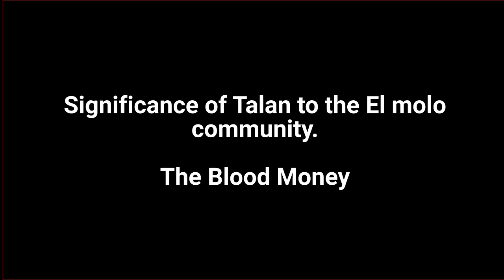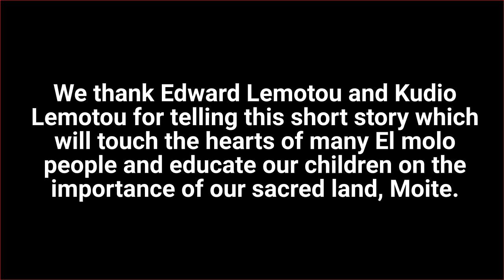El Molo, Kenya: Blood Money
This film tells the story of El Molo people in the sacred land where the El Molo people were mistakenly killed by Samburu bandits, during the colonial time. The colonial government made Samburu people to compensate to El Molo people, which is called "Blood Money".